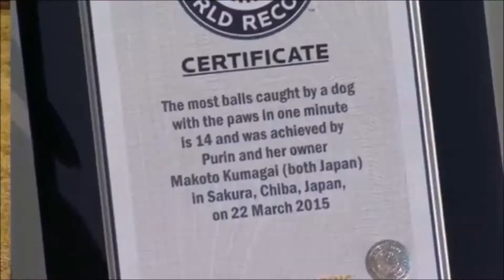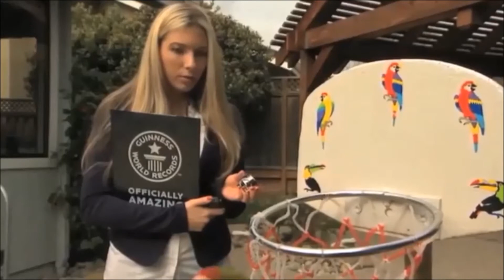Luar Biasa!!! 10 Hewan Pemecah Rekor Dunia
Berita Luar Biasa Ogdetra

Salam Sejahtera Untuk Para Pemirsa

Topik : 10 Hewan Pemecah Rekor Dunia

Semoga Menghibur